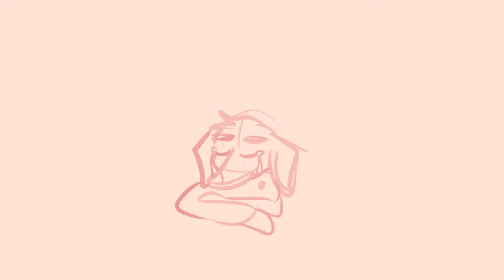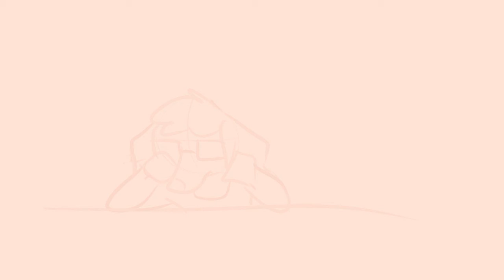in another life